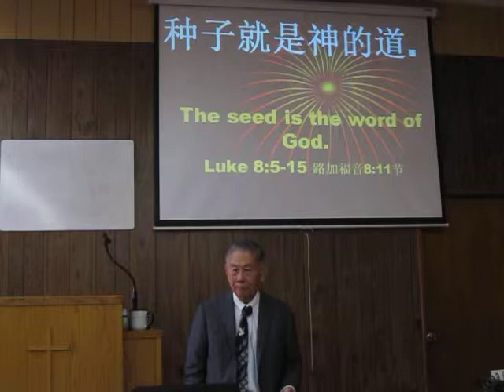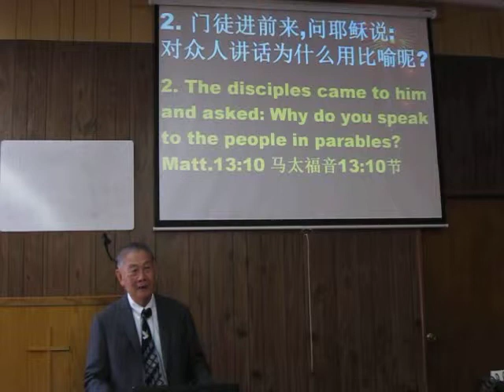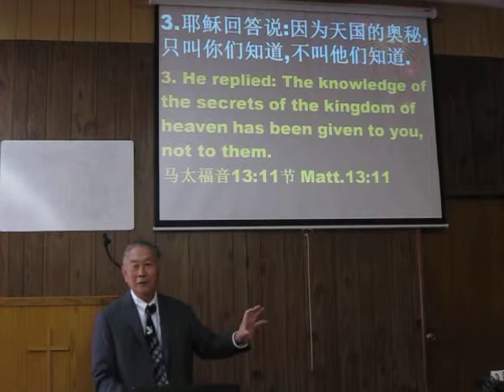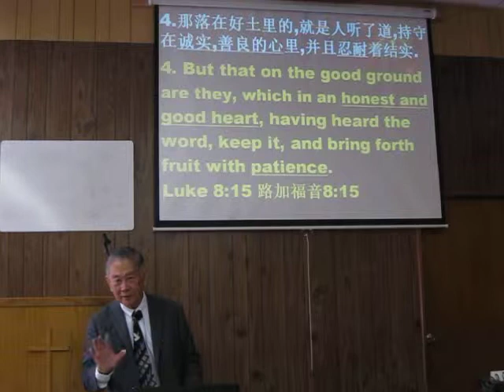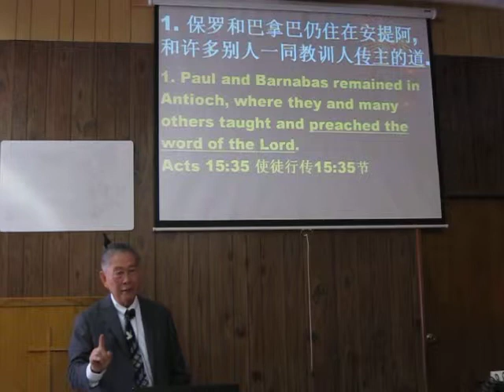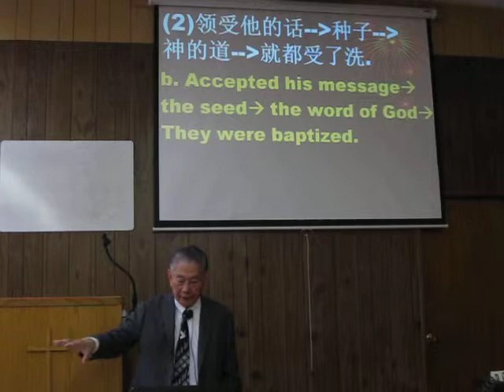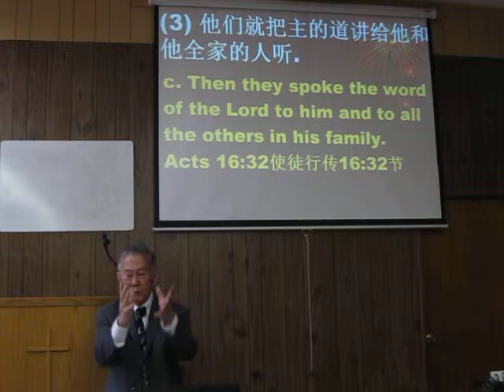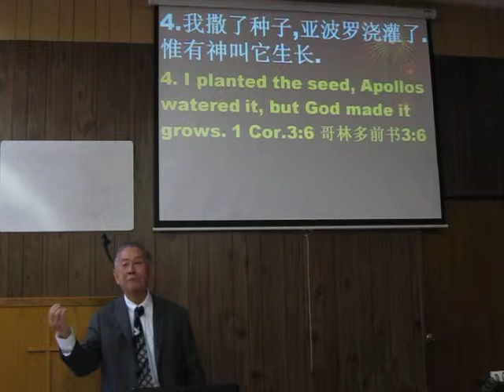Sermon Man 10/26/14 种子就是神的道.